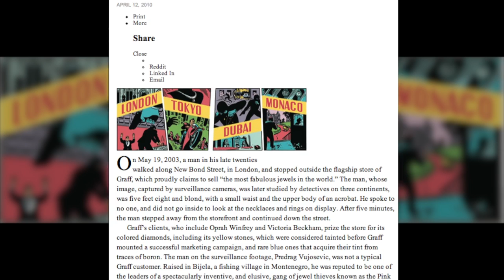Smash &amp; Grab: Havana Marking Interview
ARTINFO&rsquo;s Craig Hubert sat down with Havana Marking at New York&rsquo;s Film Forum, where &ldquo;Smash and Grab&rdquo; is currently playing, to talk about the origins of the project, the process of getting criminals to open up, and the future of the Pink Panthers.